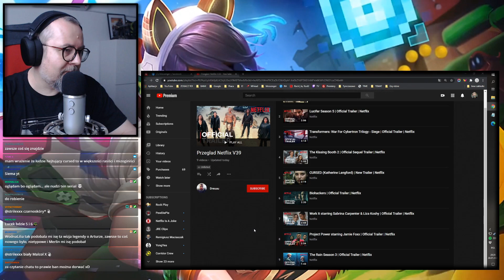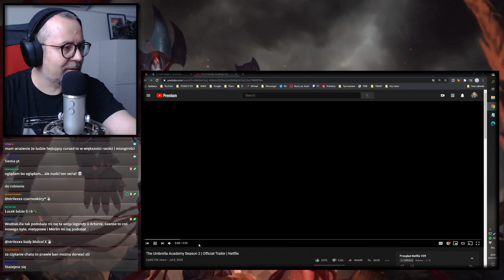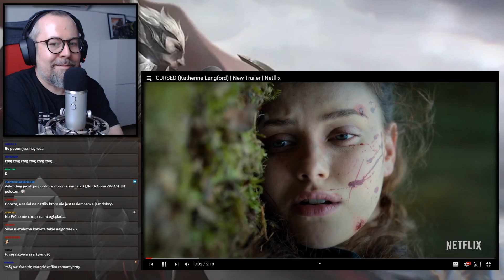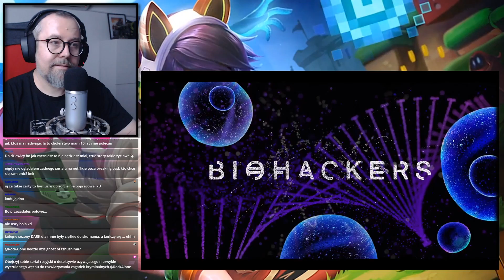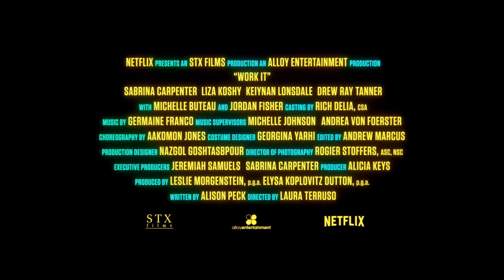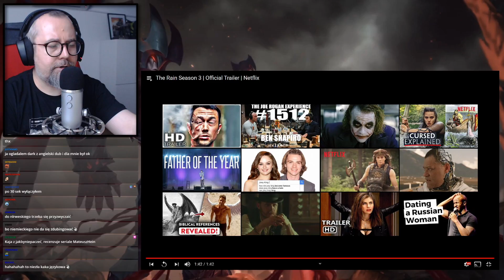Przegląd Trailerów - Lucifer, Cursed, Project Power